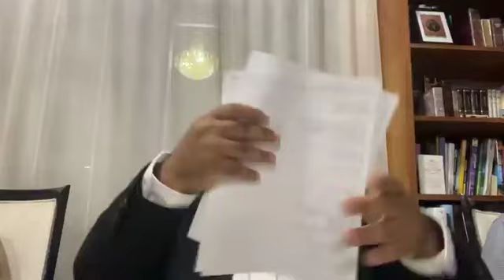“YOU WILL NEVER SEE YOURSELF THE SAME WAY AGAIN “- ROSH CHODESH SIVAN - Sharone Lankry 5784